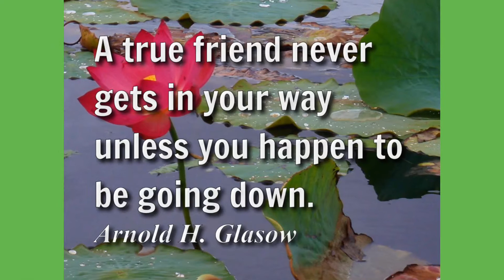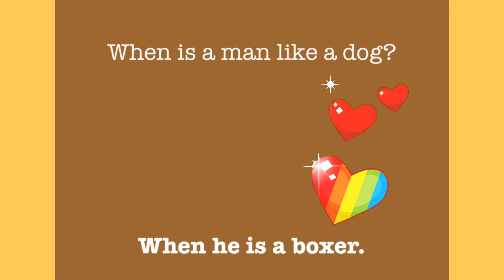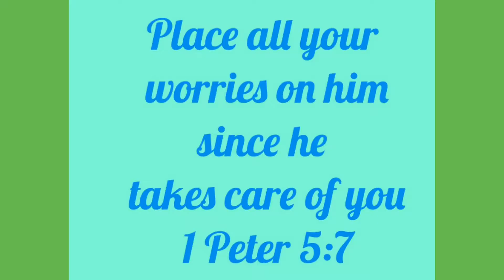What did the chicken say when she got to the library 📚❓Book, book,book,book, book.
Credits to the apps that I used in this video:
VideoShow - Provider - Shanghai Enjoy Information Tech
BrainyQuote - Famous Quotes - Provider - BrainyMedia, Inc.
Lumyer - Provider - Lumyer Inc.
Fontmania - Provider - IAC Search and Media Europe Ltd.
WordFoto - Provider - bit Cycle AB
Jokes! LOL Best Funny Jokes - Provider - Michael Quach